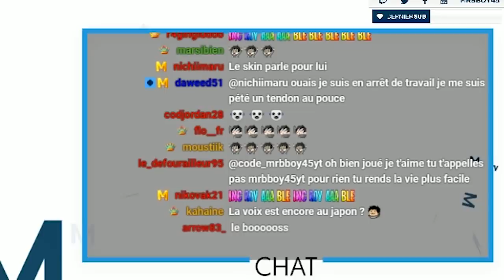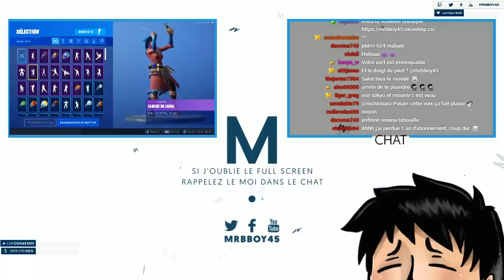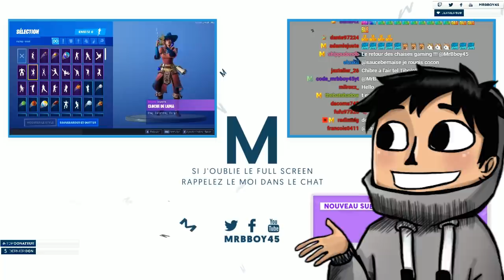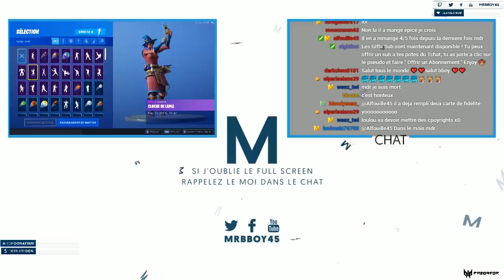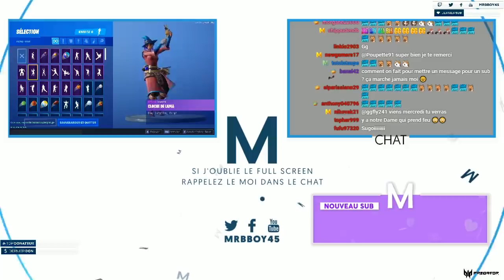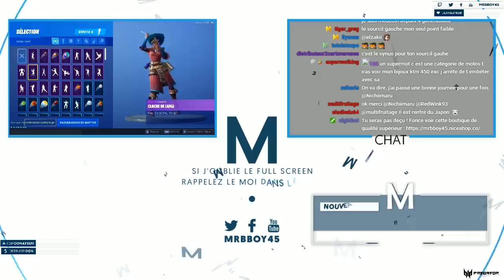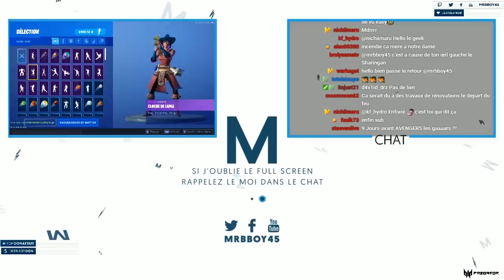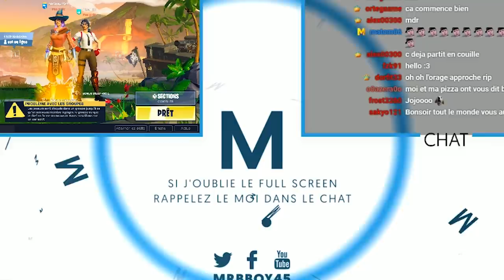Retour en France pas évident ✈️ [BLABLA]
La maladie ma taclé ! Retour en France pas évident

Mon matos

Partenaire !